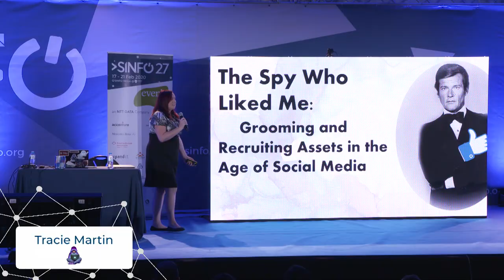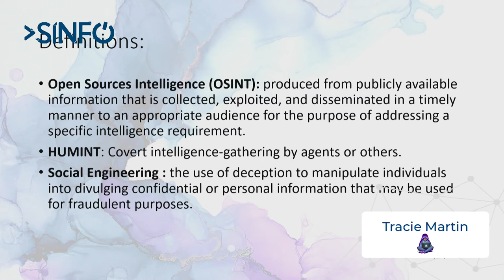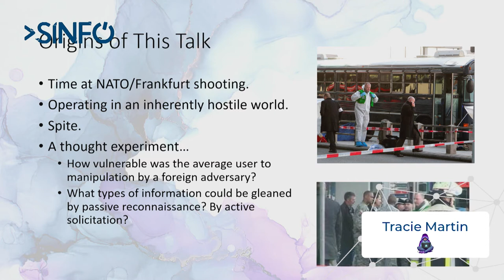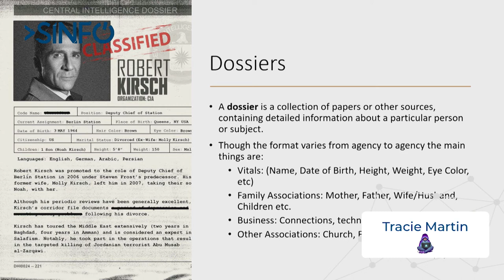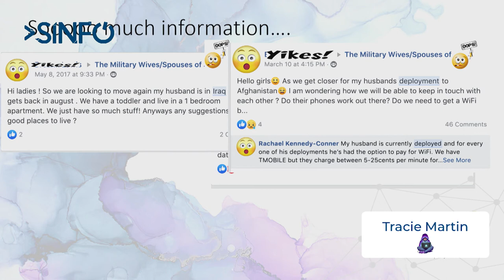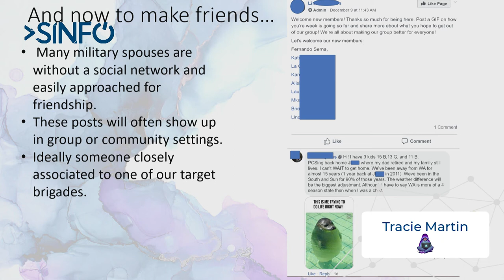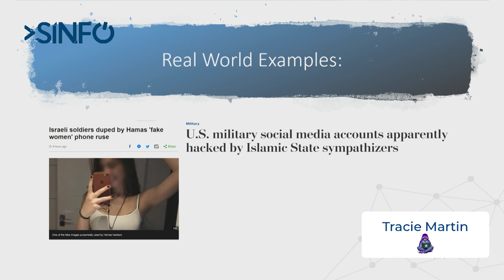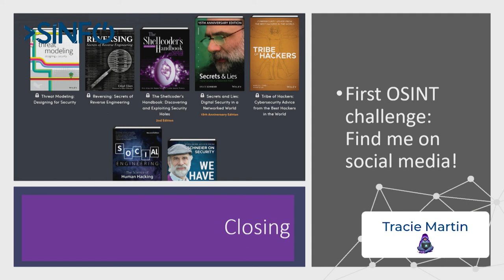"The Spy Who Liked Me: Grooming and Recruiting Assets in the Age of Social Media" by Tracie Martin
Tracie Martin - Staff Technical Program Manager - Security @ Twitter

Tracie's talk took place at SINFO 27 on February 19th, 2020. To learn more about the event, please visit our